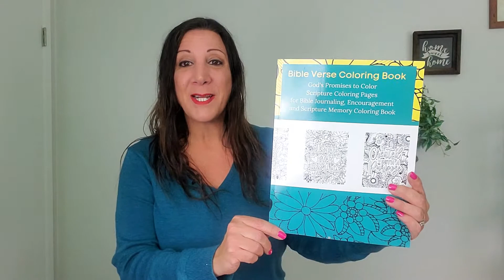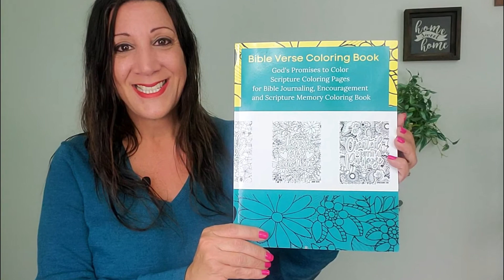Coloring Book For Kids - Bible Verses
Coloring Book For Kids - Bible Verses It has over 100 pages, and they have doubled up each page in case any colors bleed through to other side if using watercolor or markers.

🟡 If you are interested in purchasing this Bible Verse Coloring Book on Amazon here is the

🌟 We also have an Amazon Influencer Store where you can find our recommended products.